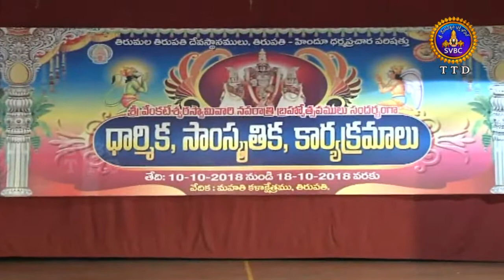శ్రీవిద్య & గ్రూప్, Brahmotsavam Samskrutikavaibhavam-Srividya |18-10-18 | SVBC TTD